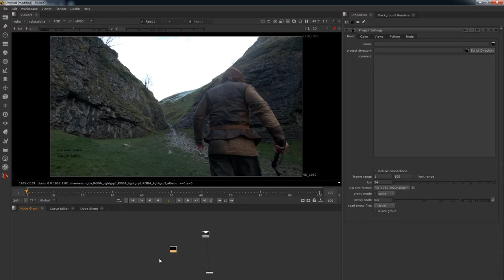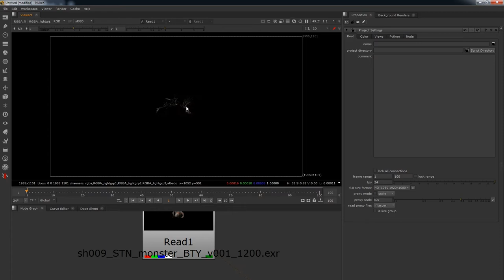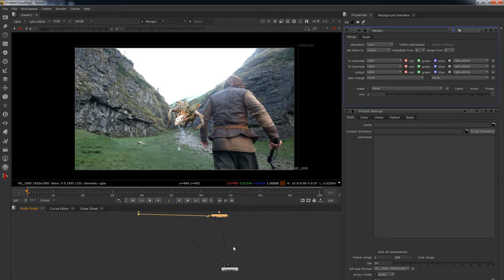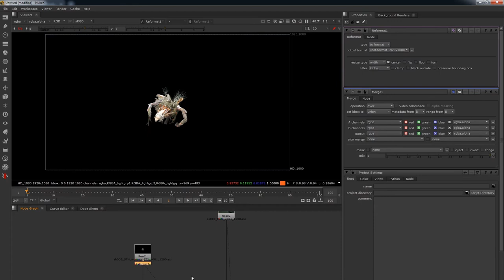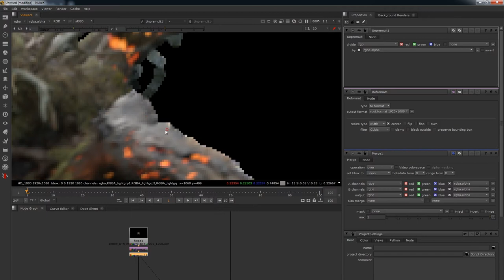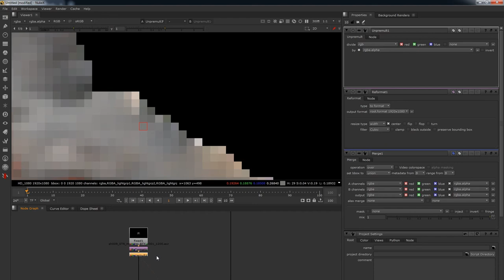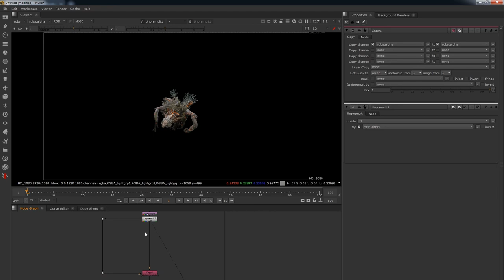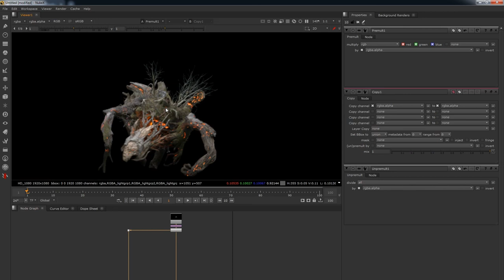Grading VFX Elements: 2. Setting Up the Grade